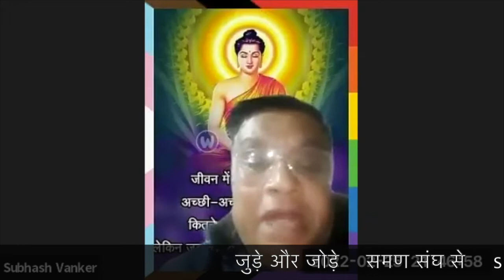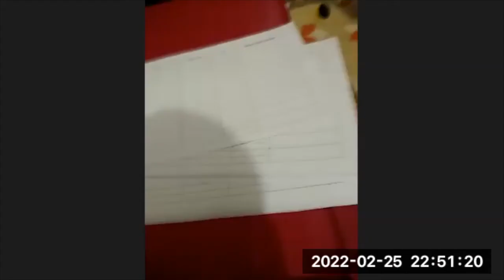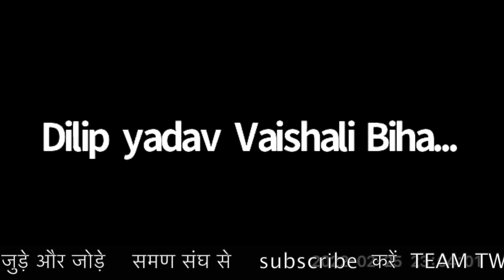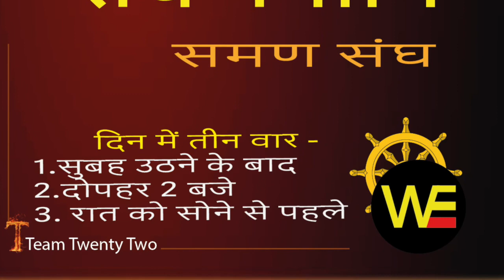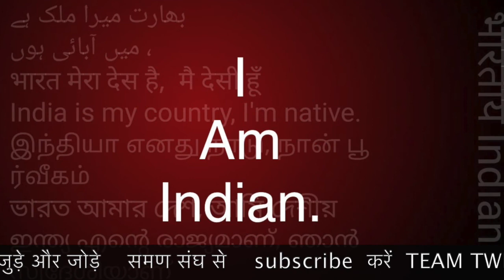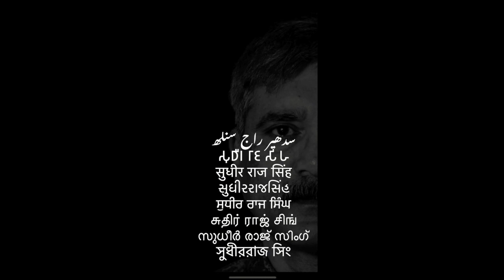255 लोगों ने बताई अपनी कमी,जुड़ने जोड़ने में - समण संघ /Sudhir Raj Singh/WE THE PEOPLE